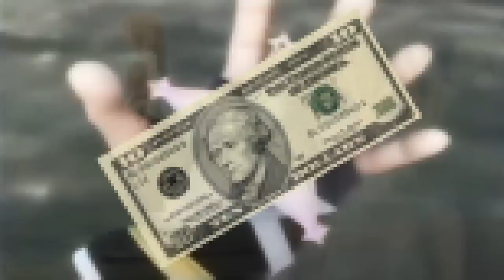Kingdom Hearts | Kairi & Namine - Can't be tamed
i made it a few weeks ago :)
uuhhh i loooove kingdom hearts it's my absolutly favorite game!

song "can't be tamed" by miley cyrus
game "kingdom hearts" by square enix ♥ :)